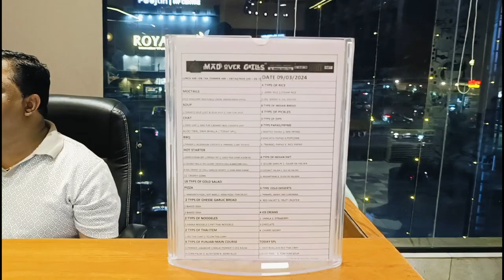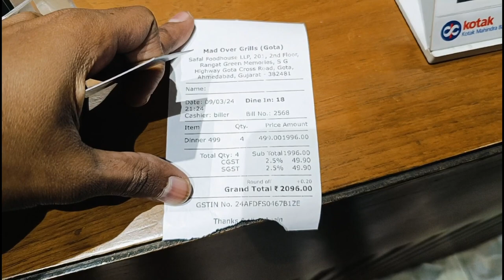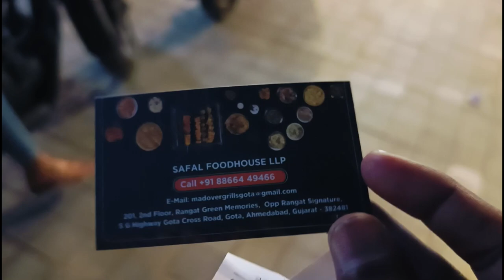Mad Over Grills in Ahmedabad ll Worst Experience 🤬 ll Honest Review ll Bakwaas Service or Food ll 🤬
Hello Gujju Tiger's Army ll

Worst Experience 🤬of Mad Over Grills in Ahmedabad ll  Honest Review ll

Mad Over Grills ll Unlimited Food in Ahmedabad ll Unlimited BBQ in Ahmedabad ll Unlimited Barbeque & Pizza

Address: 201,2nd Floor, Rangat Green Memories, Nr. Studio Complex, Gota Circle, Sarkhej - Gandhinagar Highway, Gota, Ahmedabad, Gujarat 382481.

Rates :
Lunch - 449+ tax
Dinner - 499+ tax
Kids -229+ tax

🔥 Hungry for a feast that never ends? Dive into the sizzling world of 'Mad Over Grills' in Ahmedabad! From unlimited BBQ delights to an endless spread of pizzas, this is THE ultimate food paradise. 🍖🍕 Watch as we uncover the magic behind the grill and indulge in a gastronomic journey like no other. If you've got an appetite for awesome, you won't want to miss this! 🤤

"Step into a world of culinary bliss where exceptional cuisine, enchanting ambiance, and unwavering hygiene converge to create an unforgettable dining experience. Discover Mad Over Grills Restaurant , a gastronomic haven renowned for its delectable flavors, captivating atmosphere, and unwavering commitment to cleanliness. Immerse yourself in a sensory journey as you savor each expertly crafted dish, surrounded by an inviting ambiance that sets the stage for an extraordinary meal. From the first bite to the last, Mad Over Grills Restaurant exudes excellence in both taste and presentation, while ensuring your well-being through meticulous hygiene practices. Join us and experience the epitome of dining perfection at Mad Over Grills Restaurant , where every visit is a harmonious blend of exceptional food, captivating surroundings, and a dedication to maintaining a pristine dining environment."